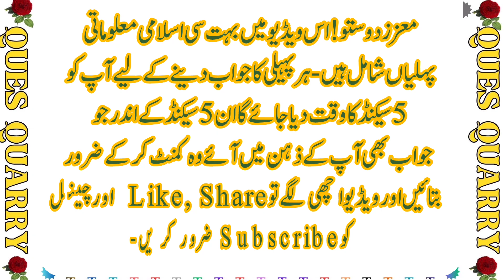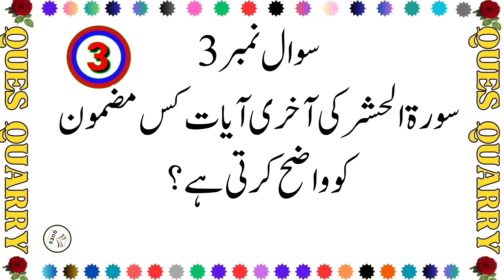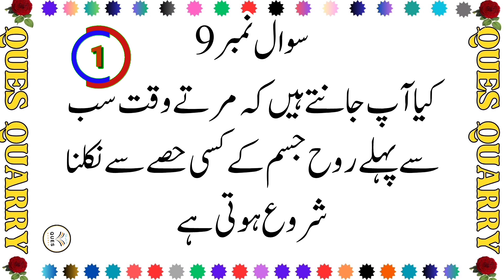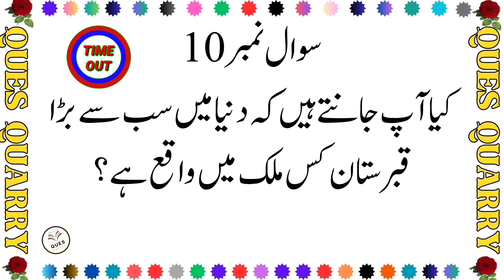Top Islamic Question And Answer || Solve Islamic MCQS || Islamic Paheliyan Video 10